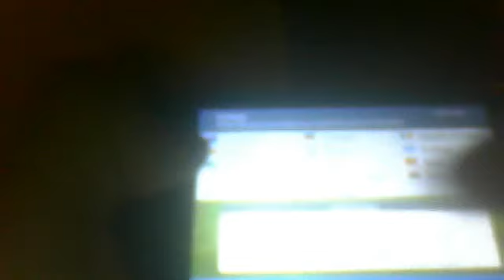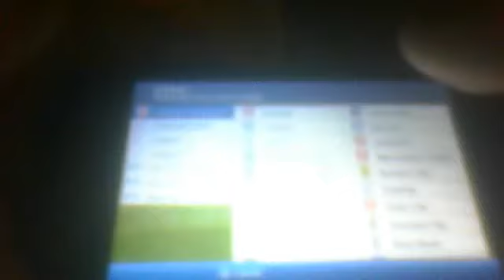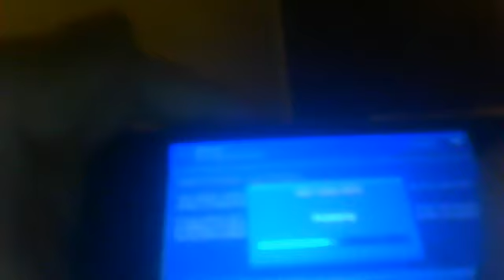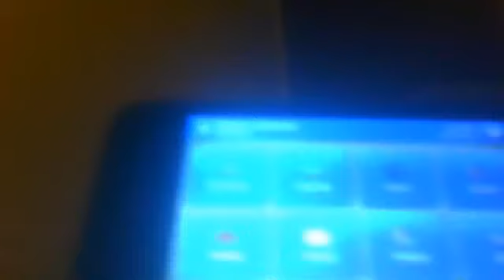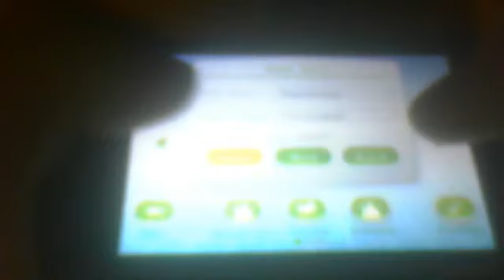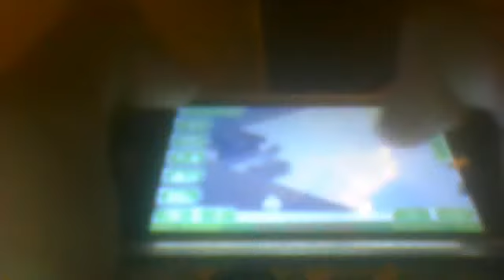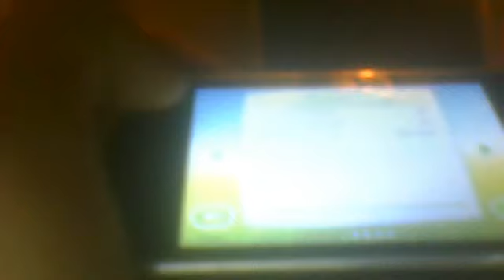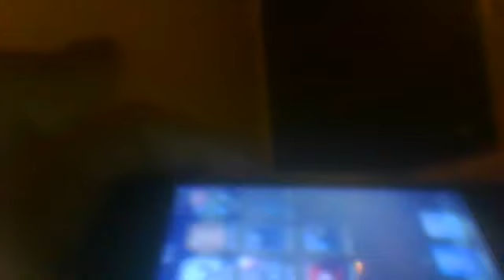Playing on FootBall Manager and Sim City Deluxe on the Iphone 3gs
I will actually do a proper gameplay. soon, but not right now due to plans and college tomorrow, it's getting pretty late here, in this video I basically show you what the games like, a review of it near enough.  I am thinking about doing a few videos on Sim City:3